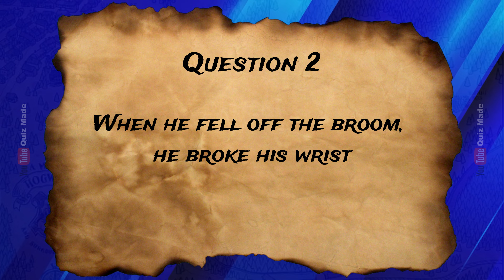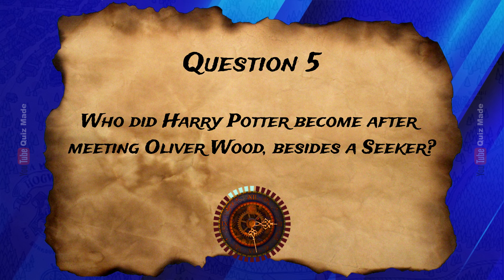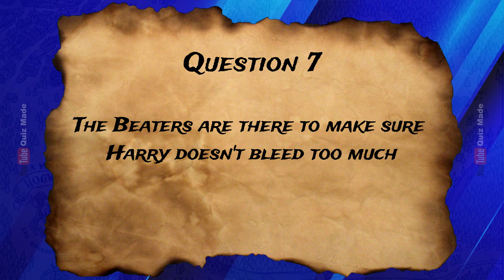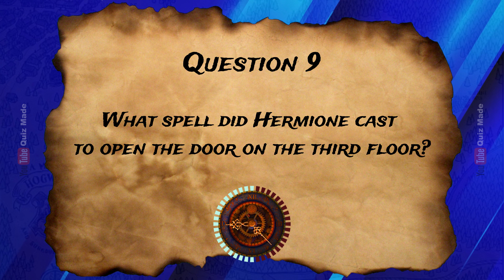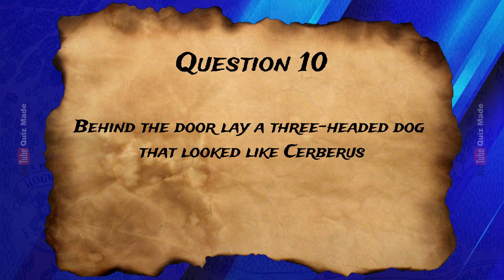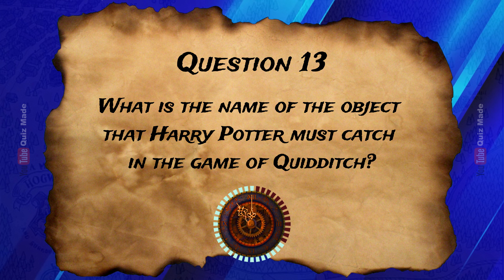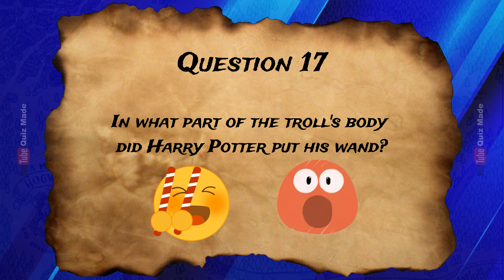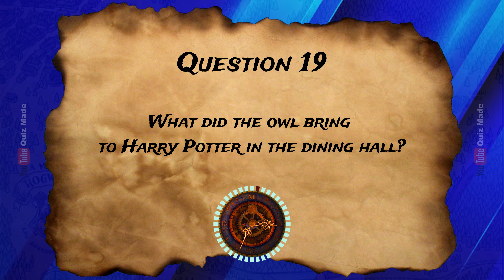Harry Potter quiz | 20 hard questions | Harry Potter and the Philosopher's Stone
🧙‍♂️ All true Potteromans are welcome! Test your wizarding knowledge in our quiz! ✨
🔮 Immerse yourself in the magical world of Harry Potter and the Philosopher's Stone with the new edition of the quiz! Test your knowledge by answering 20 exciting video quiz questions.
✨ Check out other Harry Potter quizzes on my channel and improve your wizard knowledge.